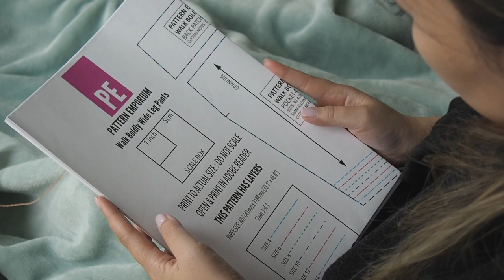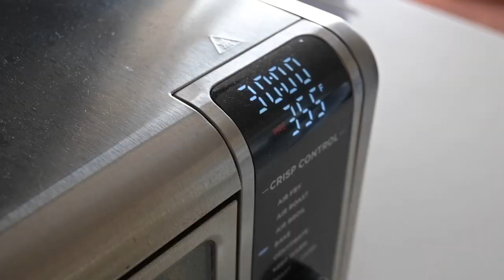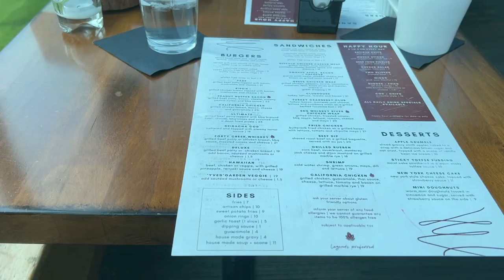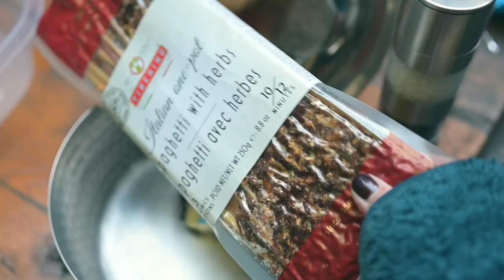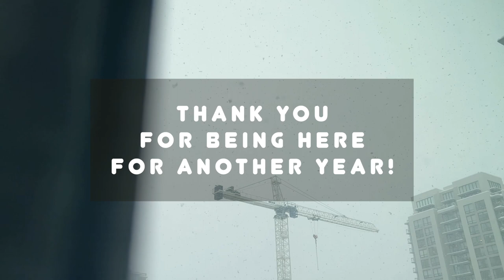Catch up VLOG | Apples, Ed sings, last of 2023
A catch up VLOG Sept, Oct, Nov (2023) : We finally made it to the rest of those abandoned vlog clips from last year... Enjoy :)
Ed Sheeran in Vancouver
Pearlory Jewellery
Spool & Spindle (PDF A0 Pattern Printing)
Cultus Lake Campgrounds
Big Tent Outdoor Equipment Ltd.
☕ Consider Buying Me a Coffee: A way to directly support my blog life (the editing programs, hosting fees, my time & sanity) without YT eating into it or trying to fight the mysterious algorithm for views.